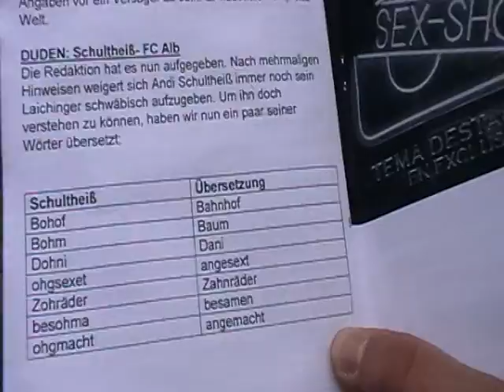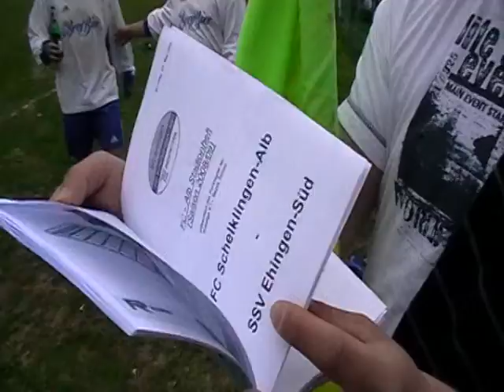03/05/2009 "Anpfiff" mit Saubi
03/05/2009 Saubi präsentiert stolz das Stadionheft "Anpfiff".